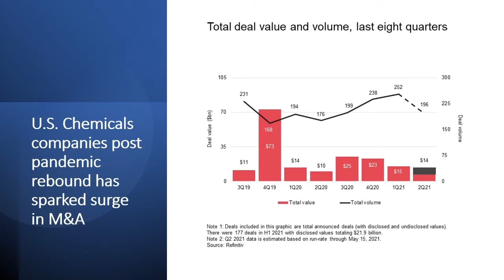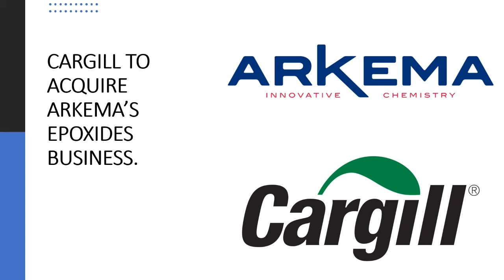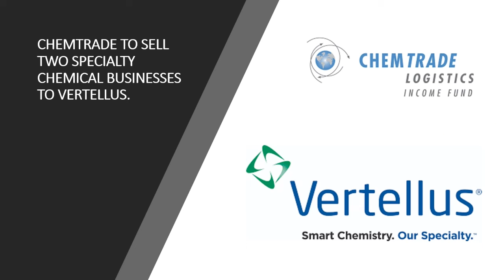Industry Rxns - Ep. 44 | ChemPoint